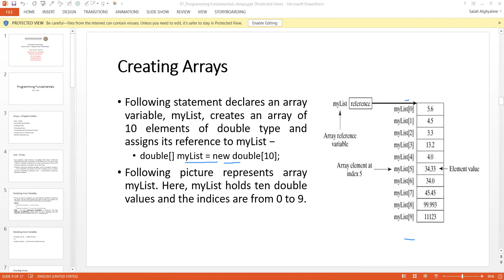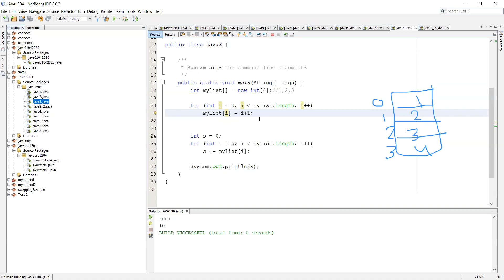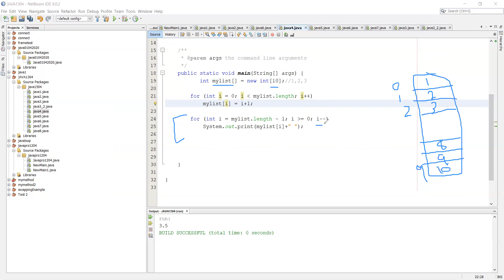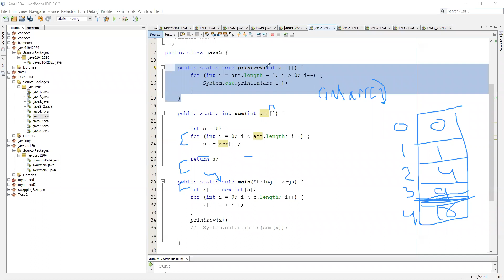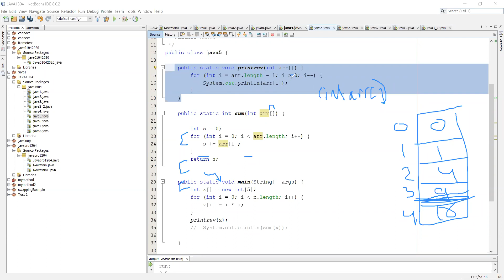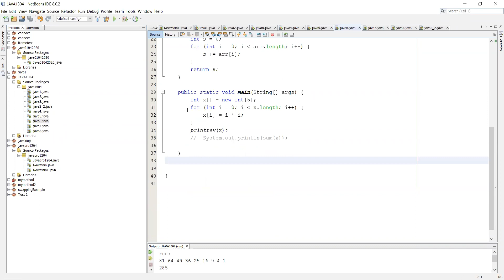ch7 | 1D Array 1